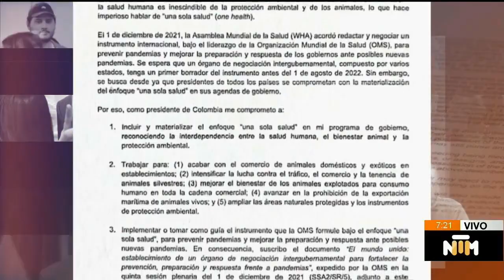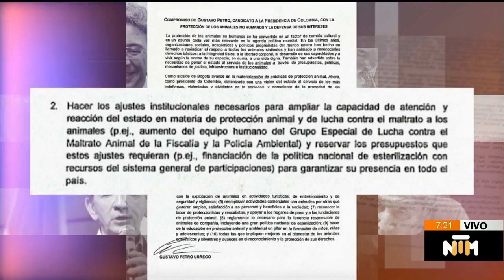Cuerpazos, abrazos y pactos en la agenda de los candidatos [Qué Gallo de agenda] - Telemedellín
NoticiasTM NTM Historias, polémicas, y lo más curioso de la actual campaña a la presidencia de Colombia. ¡Qué Gallo de agenda!